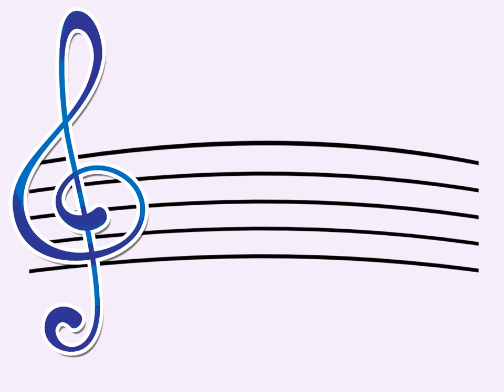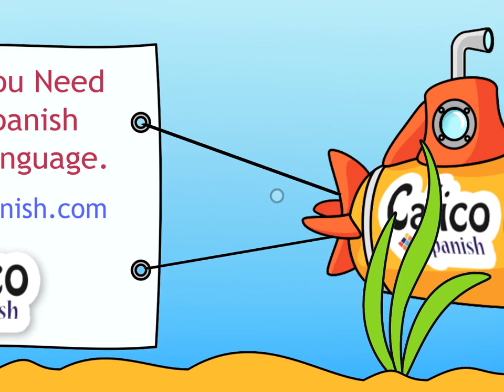The Vowels - Las Vocales - Calico Spanish Songs for Kids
- Start your Spanish learning journey today!

Emphasize correct vowel production with this cute, easily memorized tune. Crisp, round vowels help students produce more authentic Spanish words and support a more advanced understanding of authentic listening resources.

For more engagement, have students play along with the song on a xylophone or recorder, as the vowels on the musical staff also teach how to play the song!

Spanish Lyrics:
A E I O U (4x)
Ma
Ma me mi mo mu (4x)
Da
Da de di do du (4x)
Pa
Pa pe pi po pu (4x)

you'll teach kids to speak real Spanish to real people, for a lifetime, no matter who you are.  Start today, and let us help. Explore our Stories Program for 7 days, absolutely free, at CalicoSpanish.com.

Developed by educators and parents dedicated to truly effective language learning, our programs are engaging millions of children from preschool to grade school, from kindergarten to homeschool, from daycare to after-school programs.

How can I help my child learn Spanish?
Our elementary Spanish curriculum for kids is packed with real-life experiences that will have your child speaking real Spanish to real people in no time! We know you’ve seen the same ads we’ve seen across our phone screens. As nice as it would be to believe (and tell you) that some phrasebook, subscription box, stuffed animal, craft kit, or recipe set is going to make your child bilingual, this is completely deceptive. There’s no one key.

How do you teach a child Spanish?
The Stories videos provide comprehensible input that children want to pay attention to, and that is the recipe for successful language acquisition. No accountability groups are needed, it is just that fun! Our fun but simple videos,  friendly graphics, and catchy learning songs mean that anyone -- from absolute beginners to native speakers -- can help a child learn real Spanish.

Why should an elementary child learn Spanish?
Children who learn a second language experience benefits ranging from brain improvements to better employment to empathy across cultural divides.